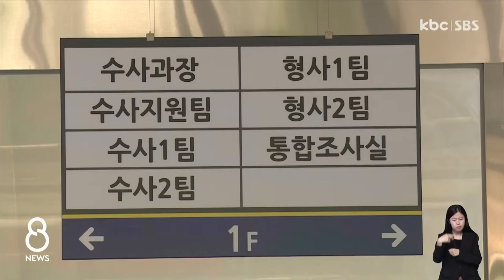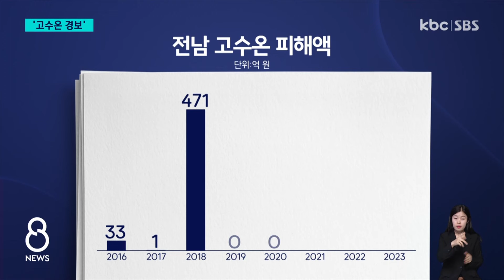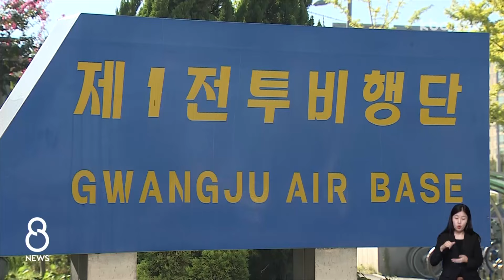[다시보기] 음주 단속 피하려다 '쾅'..함평·나주서 인명피해 잇따라 | KBC 8뉴스 2024-07-31 (수)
1. 음주 단속 피하려다 '쾅'..함평·나주서 인명피해 잇따라

2. 전남 서남해안 3개 해역 '고수온 경보'..양식장 피해 우려

3. '빈손 회동' 전략 부재 비판.."주민 직접 설득 나선다"

4. '전국 최초' 실종자 수색 참여 주민 활동비 준다